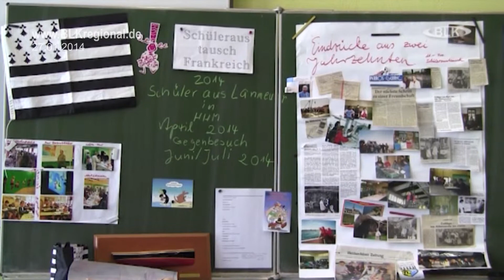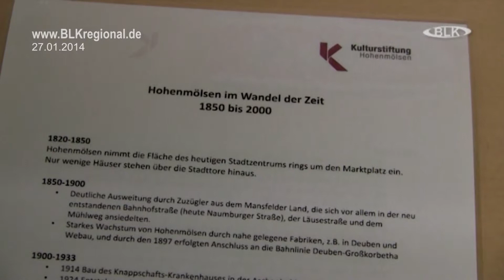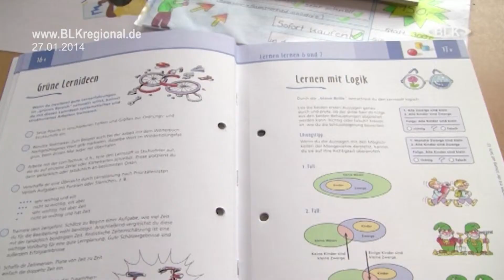2014-01-27 Tag der offenen Tür Agricolagymnasium Hohenmölsen Frank Meudtner